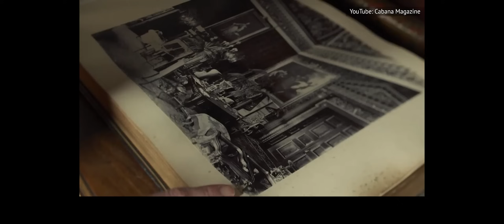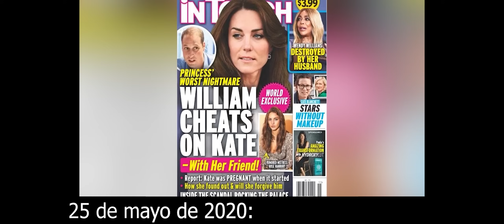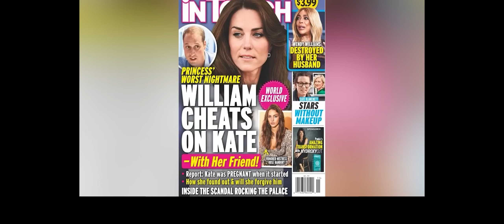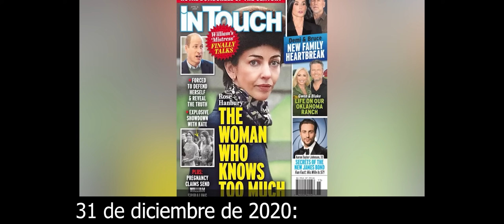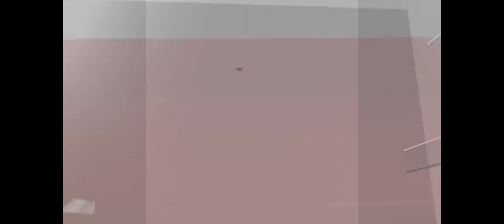ASEGURAN QUE KATE MIDDLETON Y WILLIAM LLEVAN AÑOS SEPARADOS POR ROSE HANBURY - Acuerdos de divorcio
Vídeos recomendados:

🔴​FUERTES IMÁGENES FILTRAN SEPARACIÓN DE ALEJANDRA RUBIO Y CARLO COSTANZIA Y COMUNICADO MAR FLORES
🔴​ANUNCIO DE SEPARACIÓN! EMMA GARCÍA ATÓNITA X ALEJANDRA RUBIO CON TERELU CAMPOS POR CARLO COSTANZIA
💥​BRUTAL PELEA! TERELU CAMPOS HUMILLADA POR CARLO COSTANZIA ANUNCIA CUERNOS A ALEJANDRA RUBIO
💥​BRUTALES IMÁGENES! TERELU CAMPOS IRRUMPE DESOLADA POR ALEJANDRA RUBIO Y AMENAZA A CARMEN BORREGO
💥​RUPTURA Y ADIÓS! ALEJANDRA RUBIO ROTA CON ANUNCIO DE JORDI GONZÁLEZ Y CANCELACIÓN DE TERELU CAMPOS
🟡¡BRUTAL ANUNCIO! de Carlo Costanzia por Alejandra Rubio tras EMBARAZO y Terelu en DE VIERNES
🟡¡BOMBA! RUPTURA ANUNCIADA de Alejandra Rubio y Carlo Costanzia tras DE VIERNES con Santi Acosta
PRINCE WILLIAM KATE MIDDLETON FACE MAJOR SETBACK, TIGHT SECRETS? , PRINCE HARRY
CAMILLA SHADING KATE MIDDLETON AFTER MAKING THIS POWER HUNGRY MOVE WOW ITS WAR
PRINCESS ANNE CONDITION WORSENS, DIANA'S REVENGE? KATE MIDDLETON ODD MOVES & CANCELLATIONS
KATE MIDDLETON IS NOT DOING WELL - HEALTH UPDATE

Murad Merali

William The CLOWN Is Back|Shades Harry & Meghan|Kate Remains a Joke
Kate THOUGHT She Won DIVORCE Talks|William FINALLY Starts Phasing Kate Out|HUGE MISCALCULATION
Tisa Tells

Kate & Carol Middleton Are DONE Playing w/William|Carol Says Kate 100% Returning